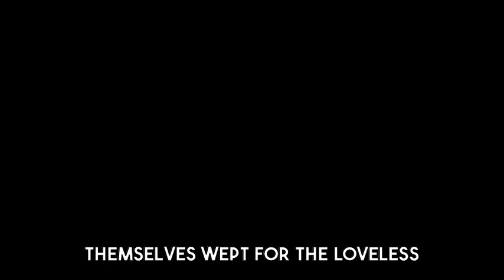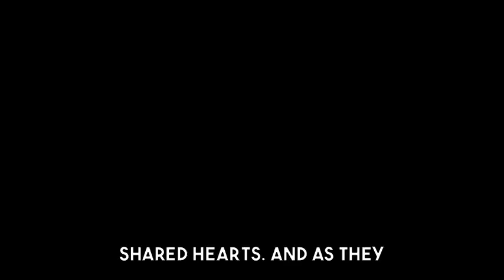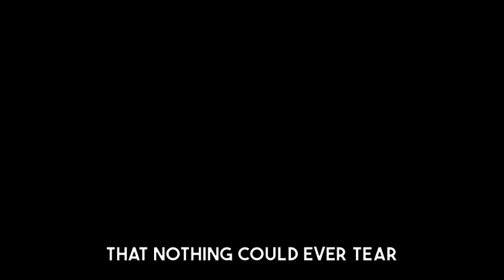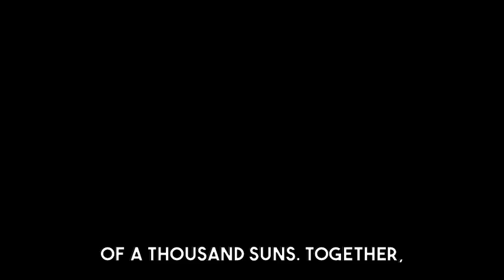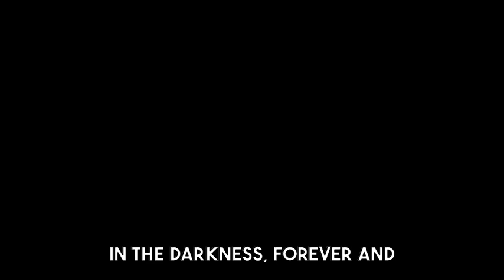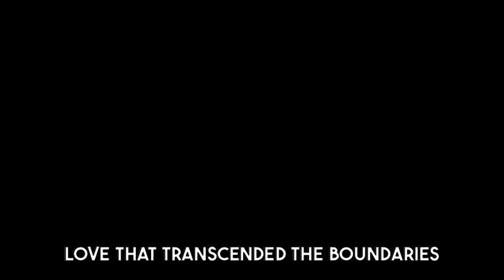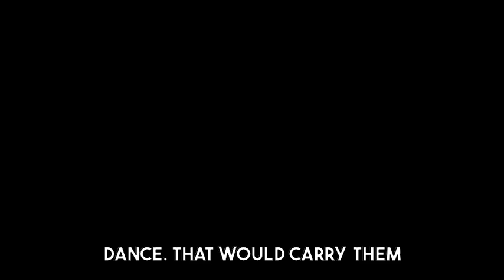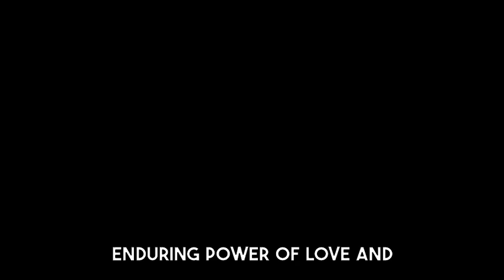Loveless and Lonely, Until She Saw The Human | HFY Sci‐Fi Story